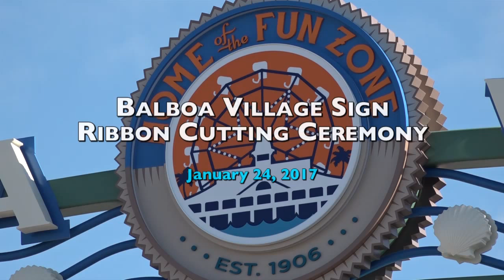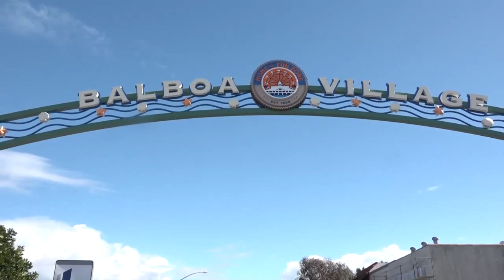Balboa Village Gateway Sign Dedication 01/24/2017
The City's Balboa Village Advisory Committee used local parking meter revenue to install a gateway sign over Balboa Boulevard to welcome visitors and locals to the Balboa Village. The Balboa Village is the heart of the Balboa Peninsula and home to the Fun Zone, the Balboa Pier (one of two in the city) and unique dining and shopping.